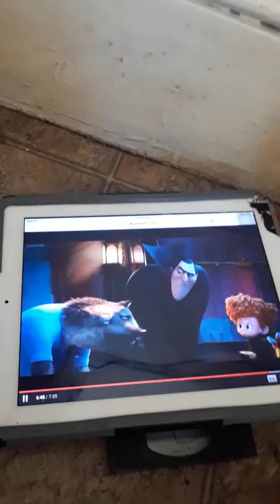The CharlieBob BrownPants Movie Sneak Peek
Cast
Wayne (Hotel Transylvania) As Mr Krabs
Charlie Brown (Peanuts) As Spongebob Squarepants
The Fish Says Dork As Himself
Winnie (Hotel Transylvania) As Pearl
The Fish Says Ding A Ling As Himself
The Fish Says Wing Nut As Himself
Old Lady As Himself